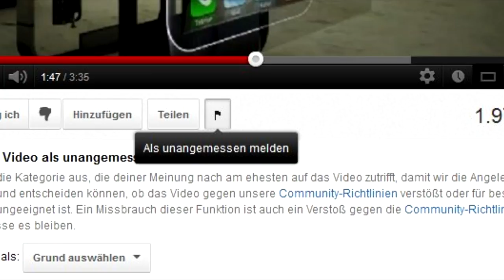YouTube führt frühzeitig Uploadfilter ein dank Coronavirus - Artikel 13 light?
Da die Mitarbeiter von YouTube dank Covid-19 nicht mehr in ihrem Office arbeiten und somit die Richtlinien nicht mehr manuell eingehalten werden können, sind für YouTube seit gestern Uploadfilter im Einsatz, die unangemessene Videos löschen sollen. YouTube selbst warnt davor, dass dies zur Konsequenz haben wird, dass einige Videos ungerechtfertigterweise gelöscht werden.